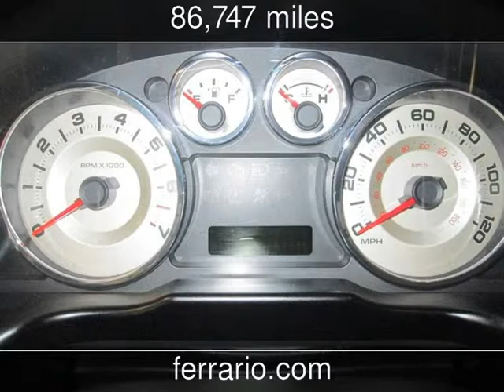2008 Ford Edge SEL Used Cars - Towanda, PA, Sayre, PA, and Elmira,NY - 2014-08-12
See more details about this used car This 2008 Ford Edge SEL with 86,747 miles is for sale at Ferrario Auto Team.